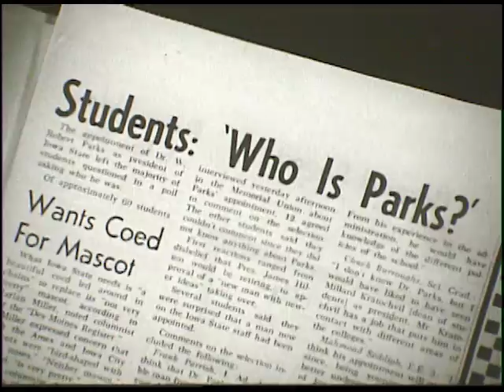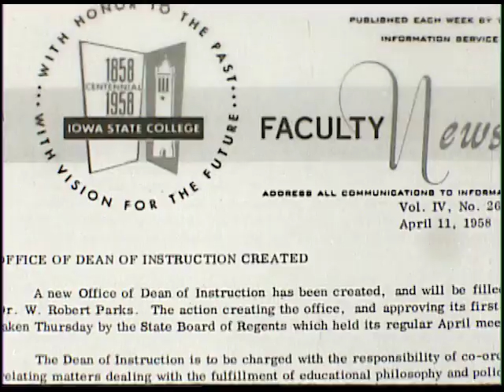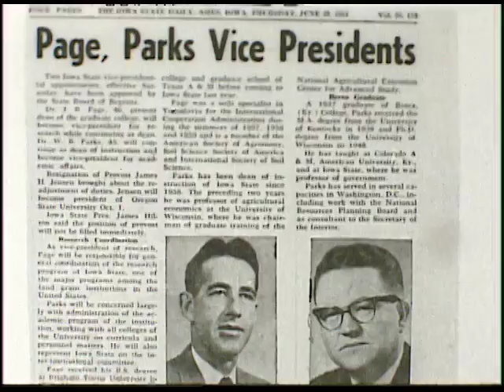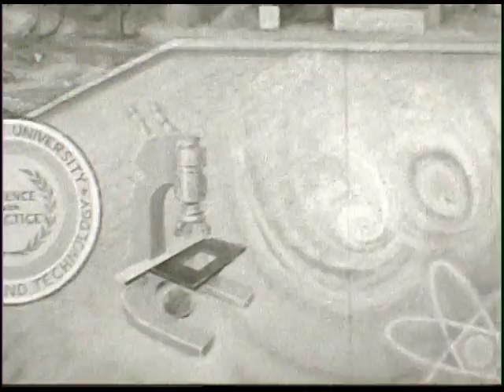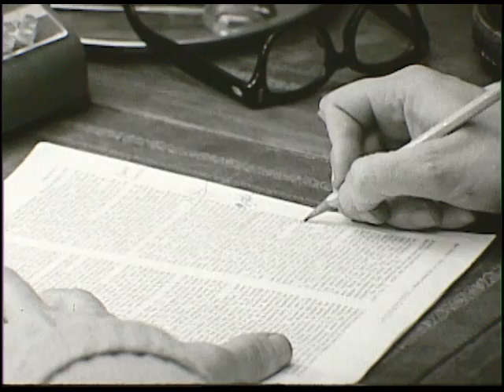Excerpts VI - Who is Parks? (1966)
This film provides information about William Robert Parks, who was inaugurated as Iowa State University's 11th president in 1965. Parks served as Iowa State's president until his retirement in 1986.